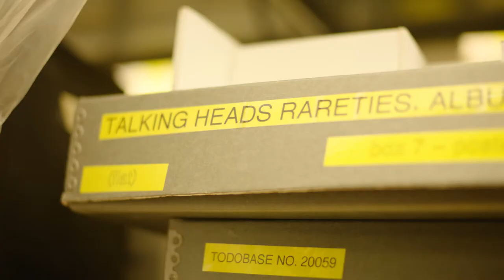David Byrne | RISD Commencement 2021 Honorary Degree Recipient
In eight takeaways from his brief time as a RISD student, Talking Heads founding member David Byrne shares with the Class of 2021 how RISD transformed his thinking and continues to influence his work in many mediums.